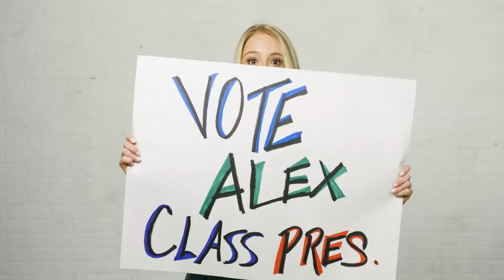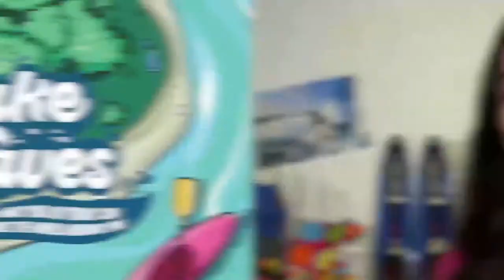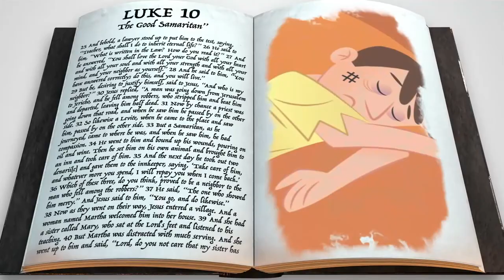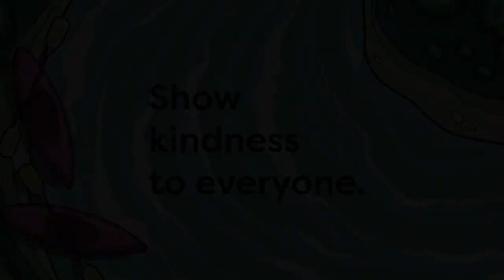Sunday at Home for Kids | July 3, 2022